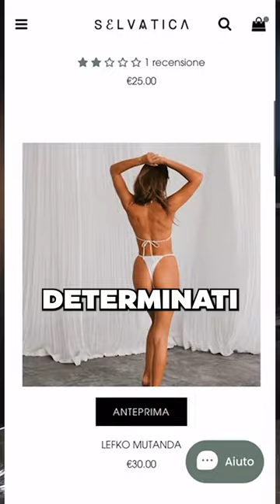Come nascono i prodotti di “SELVATICA”, il brand di Giulia Calcaterra 👙